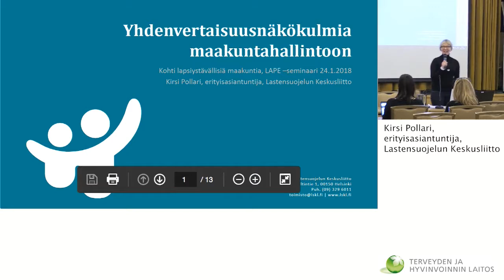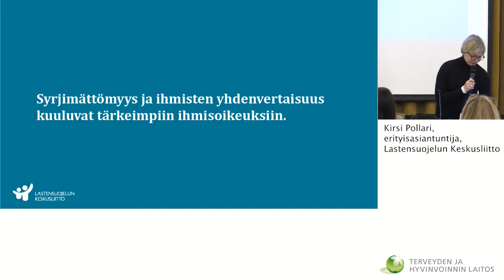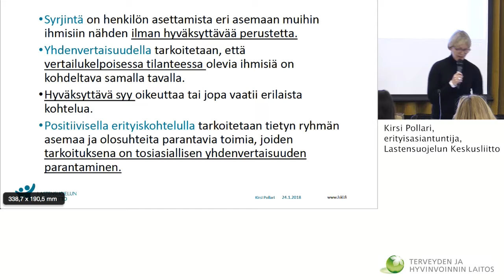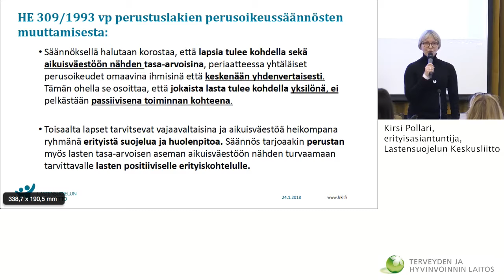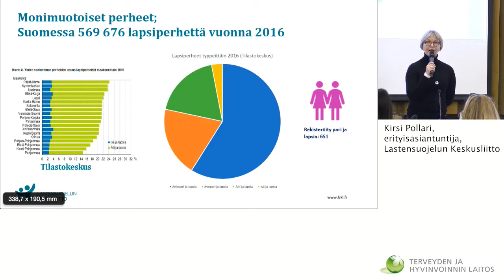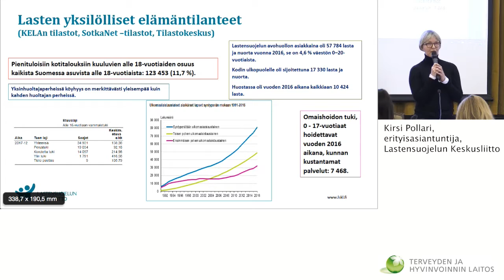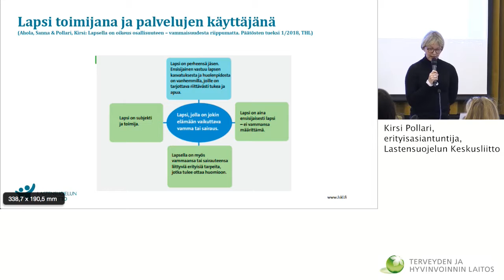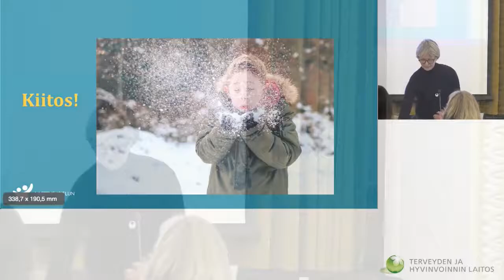Ohjeistuksen sisältöjä avaa erityisasiantuntija Kirsi Pollari (Lastensuojelun keskusliitto)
Lapsiystävällisen maakuntia seminaari

Lapsiystävällinen maakunta -ohjeistus. Ohjeistuksen sisältöjä avaa erityisasiantuntija Kirsi Pollari (Lastensuojelun keskusliitto)